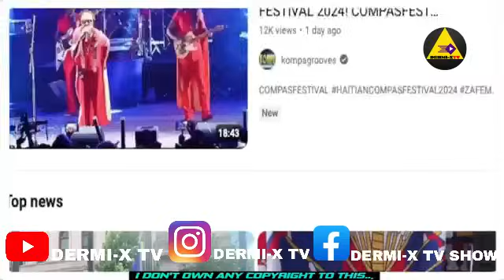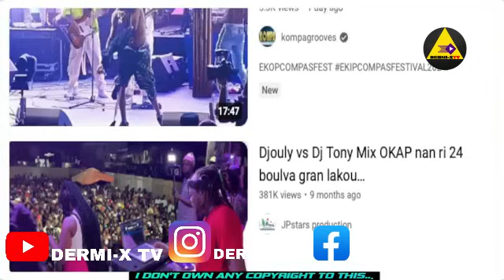PE JOJO BYEN EXPLIKE DOSYE DJIOULY A POU MOUN KAP PALEL MAL YO